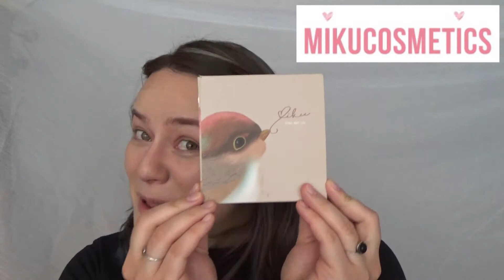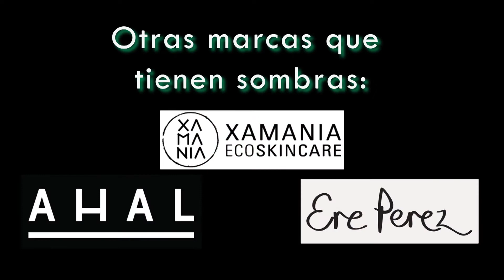Maquillaje: Cruelty-Free y mexicano | OJOS, POLVO, RIMEL, RUBOR, ILUMINADOR Y LABIOS | Pt 2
¡Bienvenid@ a Ekolibrio!  ¿Se puede tener un maquillaje 100% libre de crueldad animal y mexicano? ¡Claro que se puede! Esta semana te muestro mi rutina de maquillaje para probarlo.

El camino hacia la sustentabilidad es largo y es mejor hacerlo en compañía de gente que también quiere dejar de ser parte del problema y busca pequeñas soluciones que vayan sumando, por eso te invito a que compartas aquellas acciones que tú has tomado y yo te platico las mías 😉

"NO SE TRATA DE QUE TODOS SEAMOS PERFECTOS, SE TRATA DE QUE SEAMOS MUCHOS IMPERFECTOS, QUE HAGAMOS LO QUE IMPERFECTAMENTE PODEMOS"
-Enrique Cervantes, fundador de Bonito Tianguis-
Sigue a Ekolibrio en IG:
¿DÓNDE COMPRAR? **CADA MARCA VENDE MÁS DE UN TIPO DE PRODUCTO**
CORRECTOR:

Links arriba:
Ere Pérez
TEIA
Nopalmita
Ahal
Rely
Xamania

Links arriba:
Natural Elements
Nopalmita
TEIA
Ere Pérez
Amparo López
Ahal
Xamania

Links arriba:
Amparo López
KUXTAL
Ere Pérez
Ahal (sombras y tinte multiusos)
Rely (tinte multiusos)
Xamania (tinte multiusos)

Links arriba:
KUXTAL
Amparo López (solo uno líquido, negro)
Nopalmita (solo uno líquido, negro)

Links arriba:
Ere Pérez
KUXTAL
Amparo López
Ahal
Natural Elements
18 Satog

Links arriba:
MIKU
Cosmetics Nopalmita
Ere Pérez
Natural Elements
Amparo López
Ahal (tinte multiusos)
Rely (tinte multiusos)
Xamania (tinte multiusos)
18 Satog

Links arriba:
Xamania
Ahal
MIKU Cosmetics
Rely
Amparo López
KUXTAL
Ere Pérez
Nopalmita
18 Satog

Links arriba:
Nopalmita
Ere Pérez
KUXTAL
MIKU Cosmetics
Ahal
18 Satog

Links arriba:
Nopalmita (tinta multiusos)
Ere Pérez
KUXTAL
Amparo López
Ahal
18 Satog

CRÉDITOS
SONIDOS:
"Bell, Counter, A.wav" by InspectorJ of Freesound.org The sound was recorded using a "H1 Zoom recorder" on 15th November 2017.

"No Animal Testing" by Carol van Waart from the Noun Project

Bobbi Brown: BUILD Series. “Makeup Legend Bobbi Brown Demos How To Take Your Look From Day To Night”. BUILD Series. YouTube.